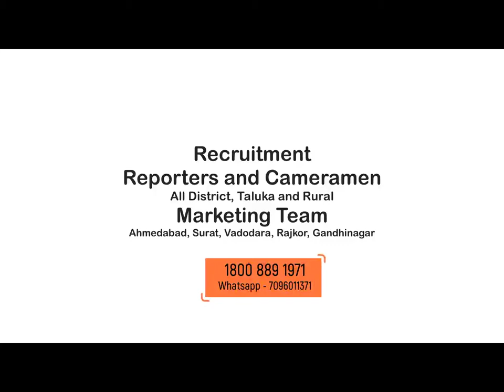વડોદરાના સાવલી અને ડેસર ખાતે ધારાસભ્ય ની ગ્રાન્ટમાંથી આવેલ એમ્બ્યુલન્સનું લોકાર્પણ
ABOUT VIDEO : ધારાસભ્ય ની ગ્રાન્ટમાંથી આવેલ એમ્બ્યુલન્સનું લોકાર્પણ

વડોદરા જિલ્લાના સાવલી અને ડેસર તાલુકા ખાતે આવેલ સામુહિક આરોગ્ય કેન્દ્રમાં ધારાસભ્યની ગ્રાન્ટમાંથી આપેલ એમ્બુલન્સ વાનનું લોકાર્પણ નો કાર્યક્રમ યોજાયો હતો
સાવલી અને ડેસર તાલુકાના ધારાસભ્યશ્રી કેતનભાઇ ઈનામદાર MLA Ketan Imandar દ્વારા તાલુકાના ગ્રામજનો ના શ્વાસની ચિંતા કરતા તેઓશ્રી ધારાસભ્યની ગ્રાન્ટમાંથી એમ્બ્યુલન્સ ફાળવવા માટેની માંગણી કરી હતી જેને લઇને સાવલી અને ડેસર ધારાસભ્ય ની ગ્રાન્ટ માંથી આસરે 22લાખ ની ગ્રાન્ટ માથી બે એમ્બ્યુલન્સ ફાળવવા માં આવી હતી ધારાસભ્યશ્રી ની ગ્રાન્ટમાંથી આવેલ આધુનિક ટેકનોલોજી વાળી એમ્બ્યુલન્સ વાન નુ આજરોજ સાવલી અને ડેસર ના ગ્રામ જનો ને ઝડપી એમ્બ્યુલન્સ Ambulance સેવા મળી રહે તે માટે એમ્બ્યુલન્સ નુ લોકાર્પણ ધારાસભ્યના હસ્તે કરવામાં આવ્યું હતું તેમાં કર્મઠ અને સક્રિય કાર્યકર્તાઓ સાવલી વિધાનસભા ના ભાજપા સંગઠનના હોદ્દેદારો સહકારી સંસ્થાના ડિરેક્ટર સામાજિક આગેવાનો તથા સાવલી સામુહિક આરોગ્ય કેન્દ્ર ના ડોક્ટર તથા સ્ટાફ નર્સ આરોગ્ય અધિકારી ડો, રાહુલ સિંગ નગરપાલિકા તાલુકા પંચાયત જીલ્લા પંચાયત ના સભ્યશ્રીઓ તથા નગરજનો ઉપસ્થિત રહ્યા હતા
બાઇટ   ડોકટર ઉદય કુમાર તિલાવત
(અધિક જિલ્લા આરોગ્ય અધિકારી જીલ્લા પંચાયત વડોદરા)
બાઈટ:  કેતન ઈનામદાર (સાવલી ધારાસભ્ય)
રીપોટૅર મહેન્દ્ર સોલંકી (સાવલી)

THANKS
DIVYAPARIKSHIT NEWS ( DP NEWS )